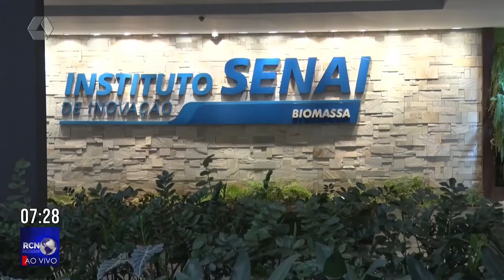Instituto Biomassa de Três Lagoas é o único do Brasil